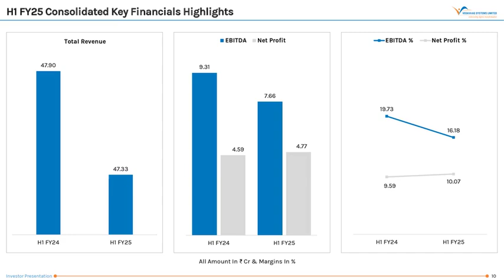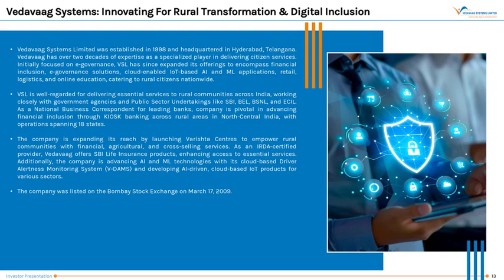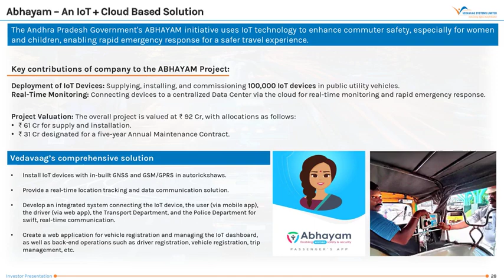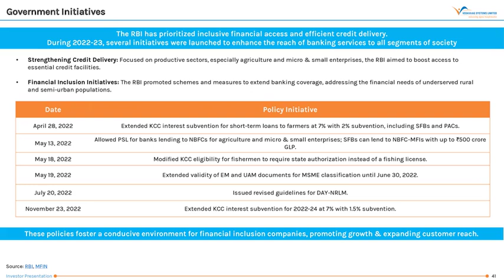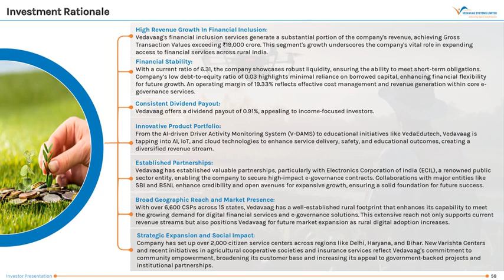VEDAVAAG SYSTEMS LTD Investor Presentation for Q2 FY March 2025